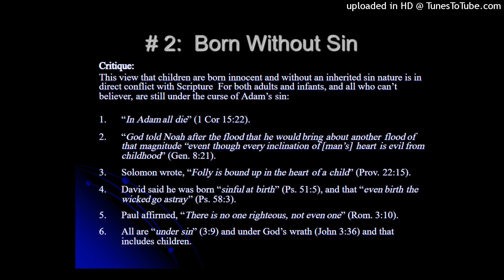Questions for @Christadelphians about sin?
Here then is the explanation of why we die: it is because of sin, which is defined as the transgression of God's law (1 John 3:4). @Christadelphians

The statement that "we die because of sin" suggests that death is a direct consequence of individual sinning. However, infant mortality raises questions about the fairness and justice of this perspective. Infants who die at a young age cannot be held accountable for personal transgressions since they lack the cognitive and moral capacity to understand and commit sins. It would be unjust to attribute their deaths solely to their own transgressions of God's law.

Lack of Moral Agency: Infant mortality raises questions about the concept of sin as the transgression of the law because newborn infants lack the cognitive and moral capacity to consciously violate divine laws. How can infants, who have not yet developed the ability to understand or make moral choices, be held responsible for transgressing God's law?

Inherited Consequences: If sin is solely defined as the transgression of the law, how do we explain the suffering and death of infants who have not committed any personal sins? If sin is individual and based on personal actions, it becomes challenging to reconcile the idea that infants, who have not yet had the opportunity to commit personal transgressions, experience mortality as a consequence of their own sins.

Bible:Infant Mortality: The Bible acknowledges the reality of infant mortality and records instances of infants and young children dying. Here are a few examples:

a. King David's infant son: In 2 Samuel 12:15-23, King David's infant son falls ill and eventually dies. Despite David's fervent prayers and fasting, the child passes away. This narrative portrays the anguish experienced by David and his acknowledgment that he cannot bring the child back. It reflects the painful reality of infant mortality.

b. The deaths of Egyptian firstborns: During the time of Moses, God brought plagues upon Egypt to secure the release of the Israelites from slavery. One of these plagues involved the death of the firstborns, including infants, in every Egyptian household (Exodus 11:4-6).

These biblical accounts acknowledge the existence of infant mortality and demonstrate how it has been a part of human experience throughout history.

Inherited Sin: The concept of inherited sin is comes from the account of Adam and Eve's disobedience in the Garden of Eden and subsequent passages that discuss its effects. Here are key verses commonly cited in relation to inherited sin:

a. Romans 5:12: The apostle Paul writes, "Therefore, just as sin entered the world through one man, and death through sin, and in this way death came to all people because all sinned" (Romans 5:12). This verse is often interpreted to mean that sin entered the world through Adam's disobedience, and as a result, death and its consequences (including infant mortality) have affected all humanity.

b. Psalm 51:5: In Psalm 51:5, David declares, "Surely I was sinful at birth, sinful from the time my mother conceived me." This verse should be interpreted to suggest the idea of inherited sinfulness, implying that David, and by extension all human beings, inherit a sinful nature from birth.